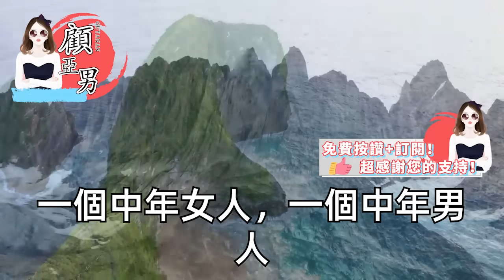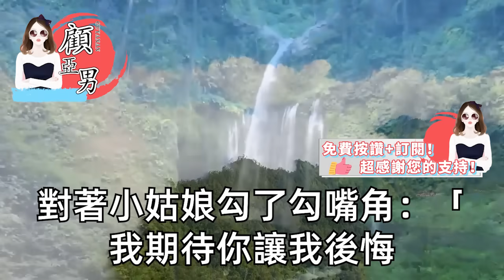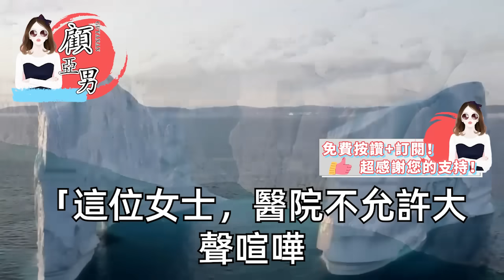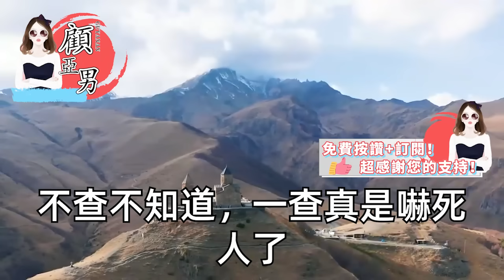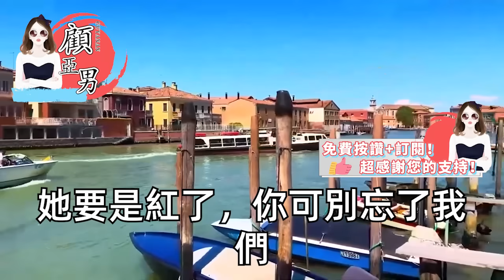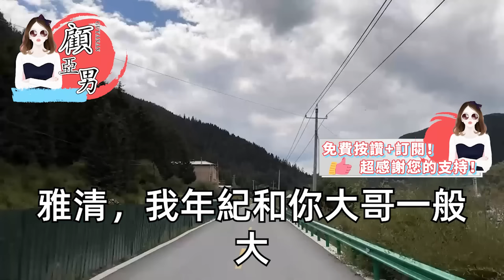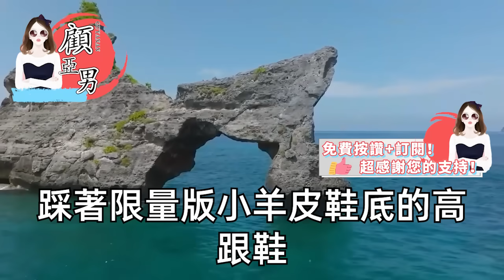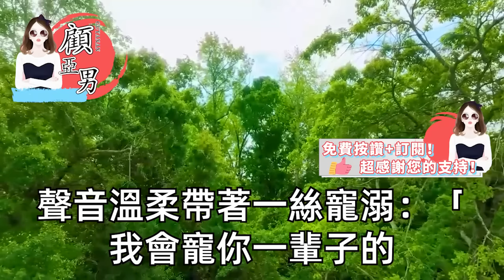養父去世當晚，掏出一塊百年玉佩放在我手心，告訴我一個驚天秘密，隔天我就背著破包站在800平別墅前，敲響門鈴走出一個男人，接下來的事情我傻眼了【顧亞男】【高光女主】【爽文】【情感】